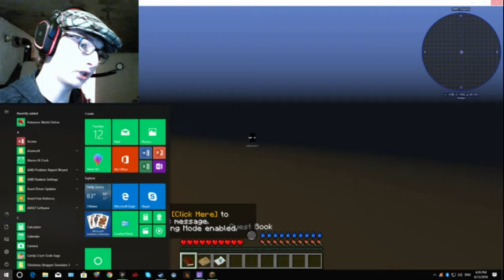Minecraft Fallout Shelter Pt #1